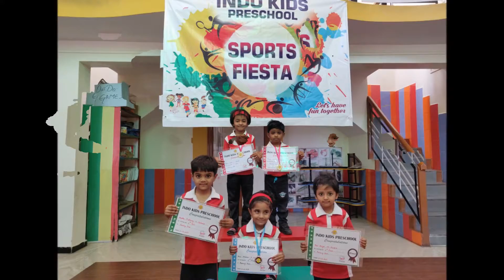Sports Fiesta LKG UKG 2018 2019